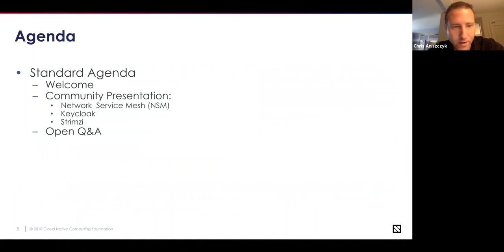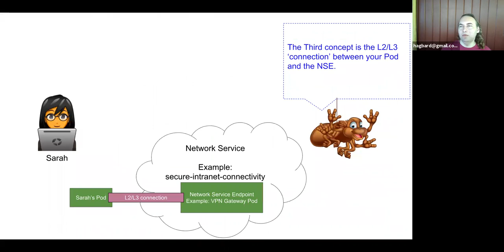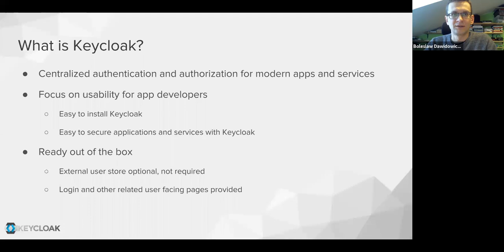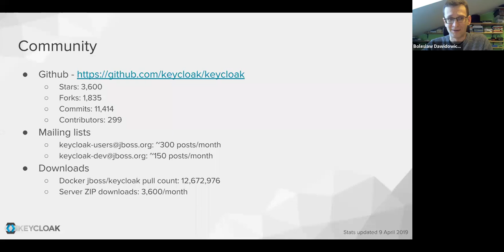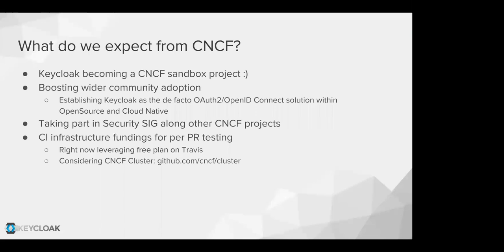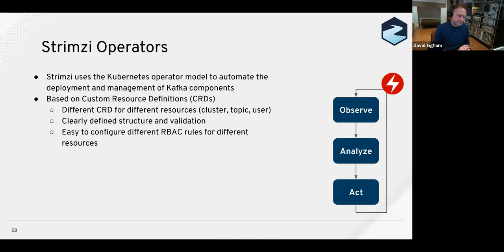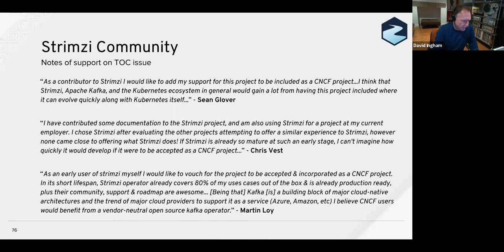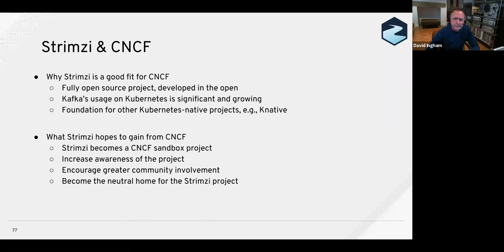CNCF TOC Meeting - 2019-04-09